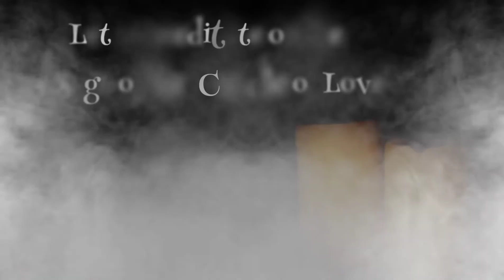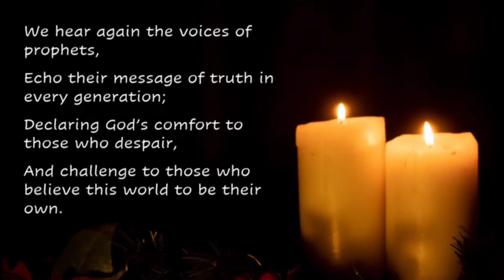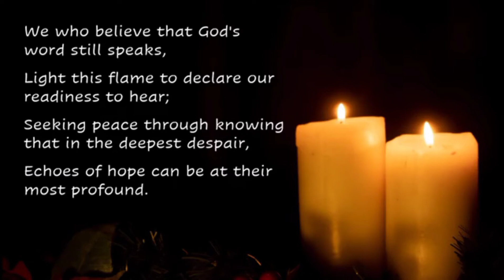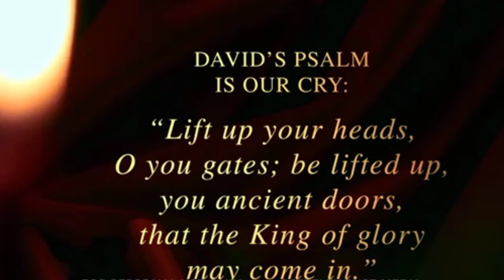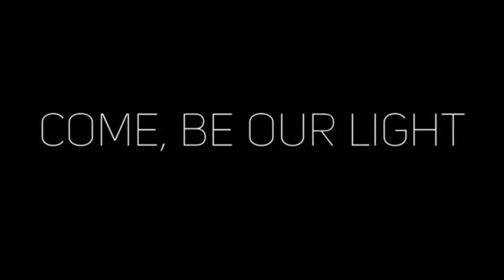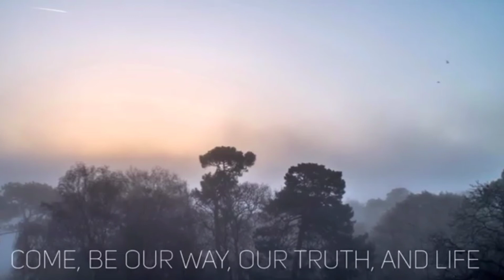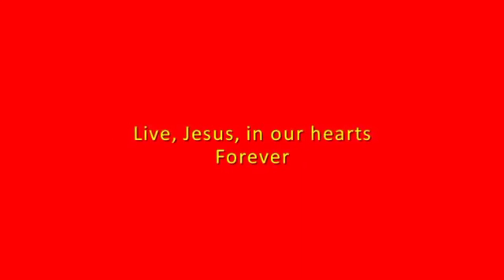Second Week of Advent - Candle Lighting Ceremony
VIDEO REFERENCES:
For more information about Advent, we recommend the following resources written by Mark D. Roberts:

E-Book:
"Discovering Advent"

Other writings and resources by Mark D. Roberts can also be found

AVAILABLE FOR PURCHASE AT STEELEHOUSEMEDIA.COM
This video is available for purchase with a site license to show in group settings for church services and other live ministry settings

STEELEHOUSE MEDIA CHANNEL:
The place for original content for the faith community produced by Steelehouse.

ABOUT STEELEHOUSE MEDIA:
Steelehouse Media is focused on providing high quality and effective media resources for the faith and family marketplace including short films, motions and stills for every season and ministry situation.

North Western Baptist Association
This is one of a series of five short videos that could be used in an online service instead of the traditional lighting of Advent Candles. Participants might be encouraged to light a candle in their own home as we engage together in this season of holy waiting, You might also use this for personal reflection and sharing.